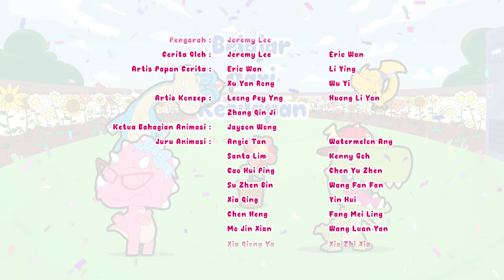RAWR 'n' ROLL | Belajar Dari Kesilapan | Musim 1 Episod 26 | Kartun Kanak Kanak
Pengajaran yang kita pelajari adalah kesilapan yang kita lakukan. Sertai Dano, Sheila, Komo dan Zizi ketika mereka menemui kepentingan belajar dari kesilapan.

Marilah bersama Dino-dino dalam perjalanan mereka untuk belajar dan menemui nilai-nilai moral yang penting. Jom subskrib saluran kami (RAWR 'n' Roll) untuk menonton lebih banyak episod akan datang.

🎵 Lirik 🎵

Ramai orang takut untuk silap
Silap dan salah dalam kehidupan
Belajar dari kesilapan.

Kita peka pada keadaan
Kalaulah salah, janganlah buat
Belajar dari kesilapan.